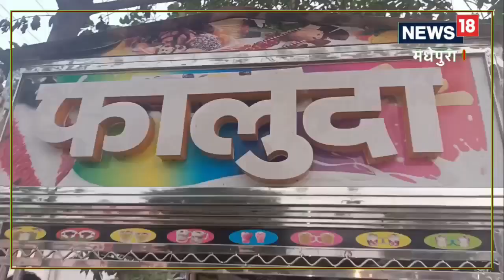Madhepura : खाना चाहते हैं राजस्थानी फालूदा तो पहुंच जाएं यहां, स्वाद ऐसा कि मन को भाए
मधेपुरा में इन दिनों राजस्थानी फालूदा की चर्चा खूब हो रही है. जैसे-जैसे तापमान बढ़ रहा है, वैसे लोगों की पसंद राजस्थान का फालूदा बनते जा रहा है.